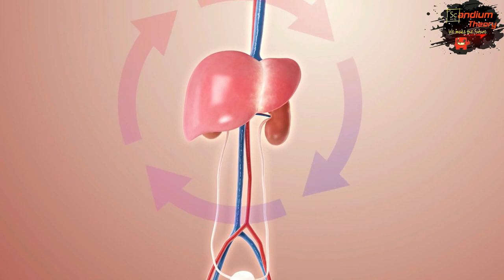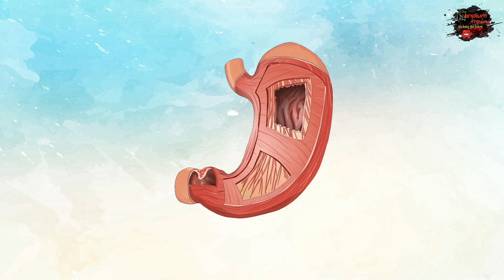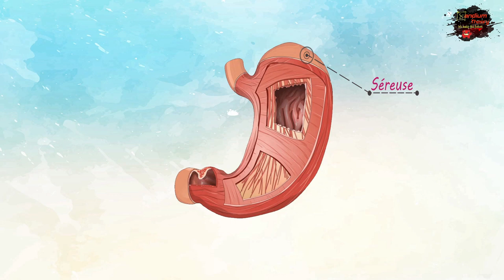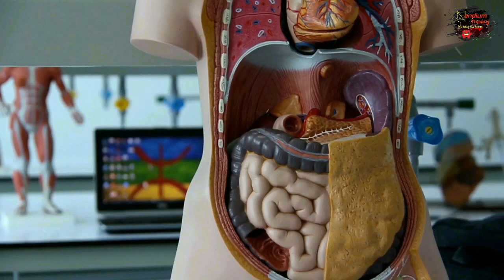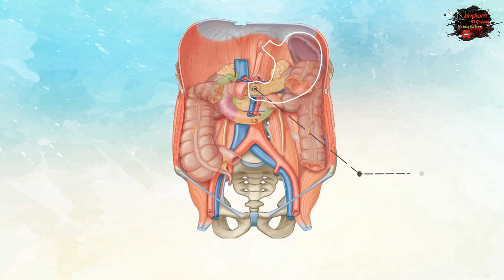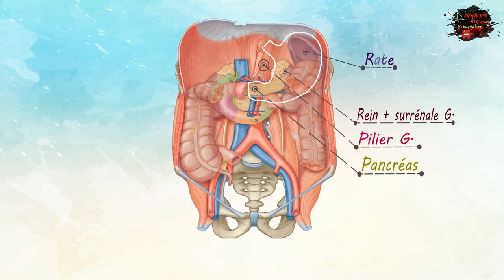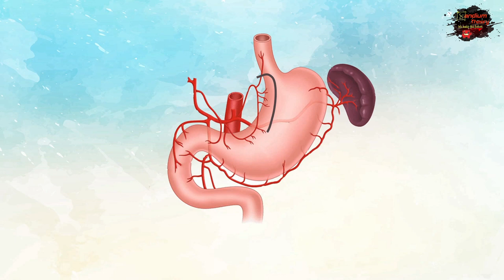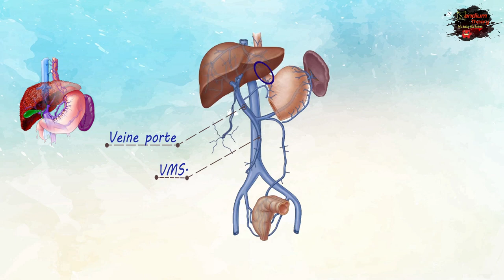Cours de l'anatomie de l'estomac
Nous vous présentons aujourd'hui un nouveau cours sur l'anatomie de l'estomac de Scandium présenté par :
       Messad Mounia
       Saidani Nour Islem Yanis
       Zouaghi Sarah
       Medjdoub Amine .
Ce cours fait partie de la série du tube digestif. Retrouvez dès maintenant d'autres cours sur les autres organes de ce système.